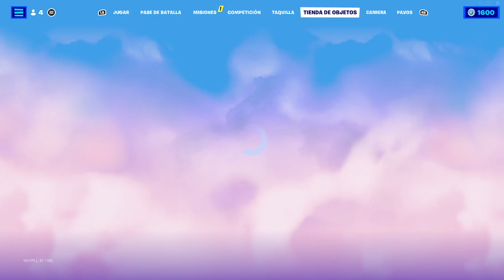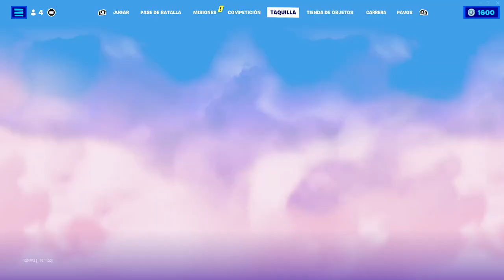Fortnite | Nueva semana de misiones y en pocas semanas, las de veranito | 6/23